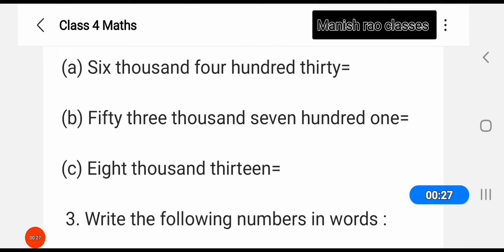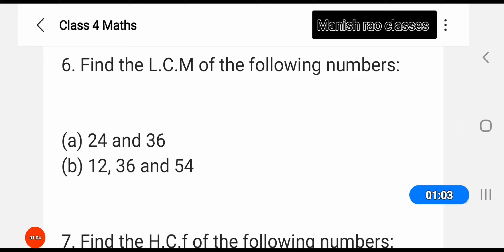class 4 paper 2022 maths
primary school paper 2022
tlm for primary school
# tlm Maths
tlm Hindi
tlm English
tlm project
tlm for primary school maths
Teaching plan

Lesson plan
primary school
alphabets meaning
exposure visited by children in basic education department
Chandrashekhar Azad